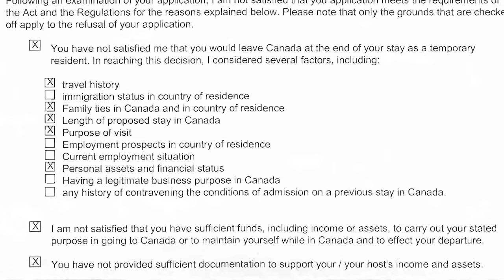Nunkima and The World Freestyle Round-up - Update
Here's the update on Nunkima Ralte GR & The World Freestyle Round-up!

Stay stoked and updated with this year's Round-up live feed here;

A big shout out to everyone from the Canadian & Indian Skateboarding Community that supported us and helped push this. Unfortunately India won't be participating this year, but we definitely look forward to next year's round-up!
‪#‎TheWorldFreestyleRoundUp‬ ‪#‎SkateboardingIndia‬ ‪#‎GroundRule‬ ‪#‎Active8Sports‬